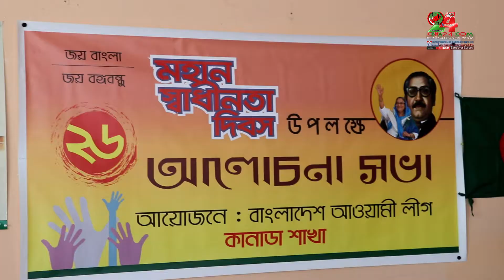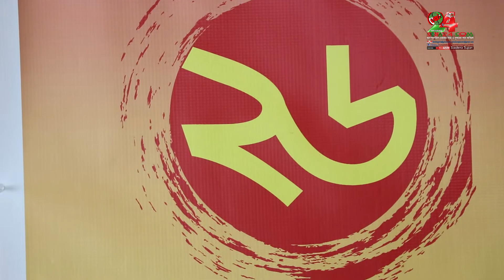কানাডা আওয়ামী লীগের ৪৭তম স্বাধীনতা দিবস ২০১৮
কানাডা আওয়ামী লীগের ৪৭তম স্বাধীনতা দিবস ২০১৮ ।। ভিডিও ফুটেজঃ সদেরা সুজন ।। সম্প্রচারেঃ একটি দেশ দিগন্ত মি ডি য়া প্রযোজিত।